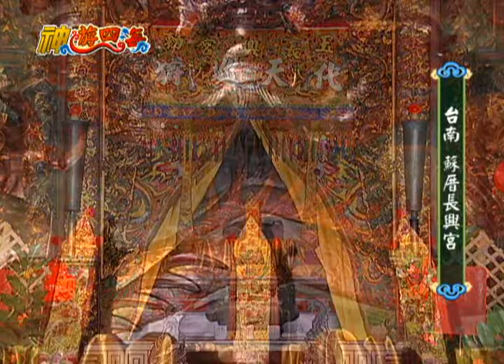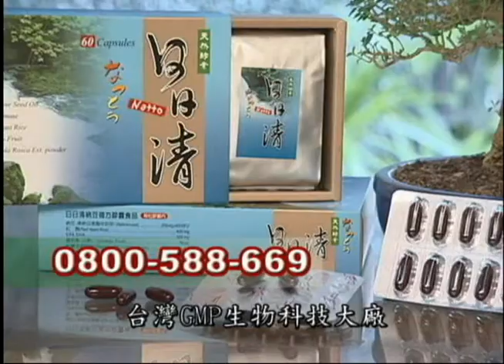神遊四海 台南蘇厝長興宮(一)02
各位觀眾朋友們，如果你喜歡我們的節目每天的早上七點到八點在世界電視台有播出唷！

蘇厝位於台南縣安定鄉東北邊，曾文溪下游南岸，涵蓋了蘇厝和林厝兩個庄頭，在古早時候，安定原為平埔西拉雅族的住地，到了明朝，蘇、林兩庄先民隨鄭成功渡海來台，在此地定居下來從事農耕和經商，後來人丁日漸興旺，住戶越來越多，形成村落。
在明鄭時期這裡是屬於「永定里」，到了清朝初年，永定里才改稱為「安定里」，這也是安定這個地名，第一次出現在歷史記載當中。
由於在這的早期居民以林姓、蘇姓居多，大家又各據不同角落，所以才有蘇厝、林厝之稱。另外因為蘇姓的居民又占大多數，才會把這裡稱作蘇厝村。